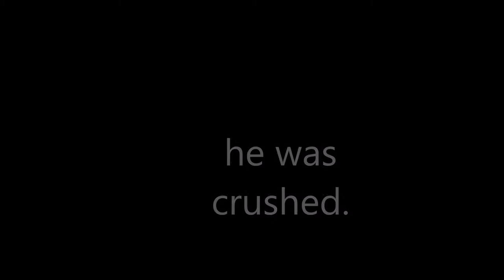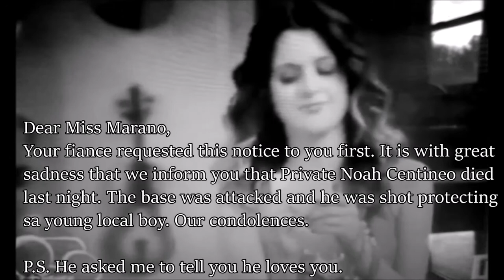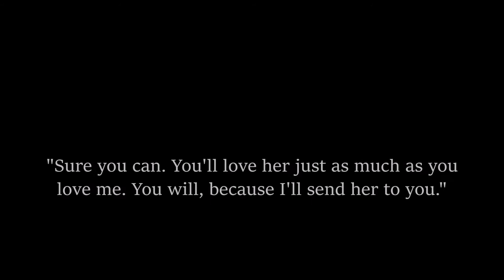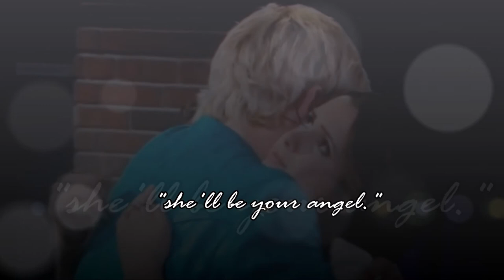"Angel" a Raura/Raia Story ||| Trailer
Check it out! I'm sorry I've been so inactive; i really do love you guys, promise :).